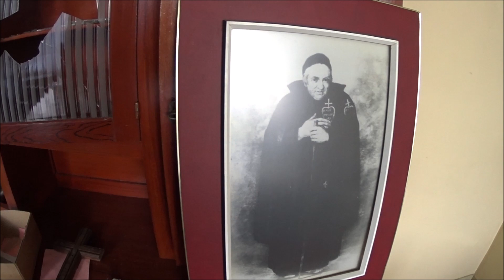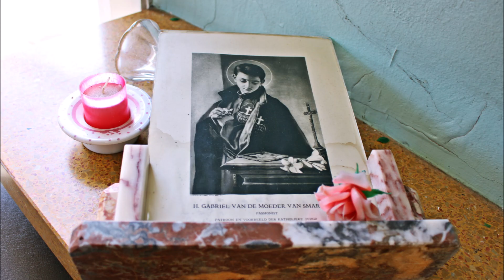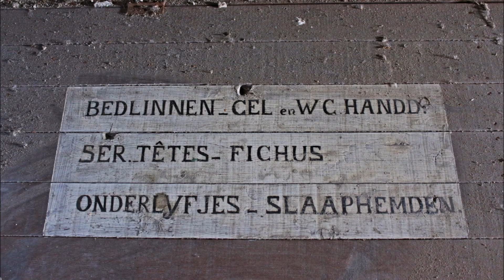Urbex - Klooster Andrea